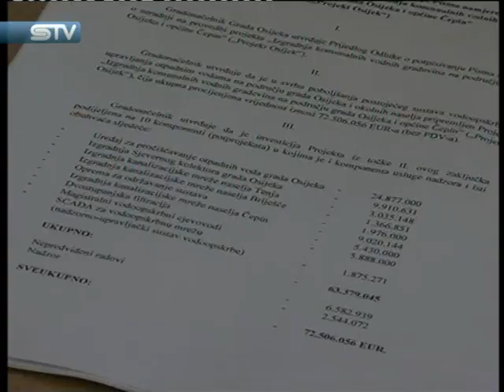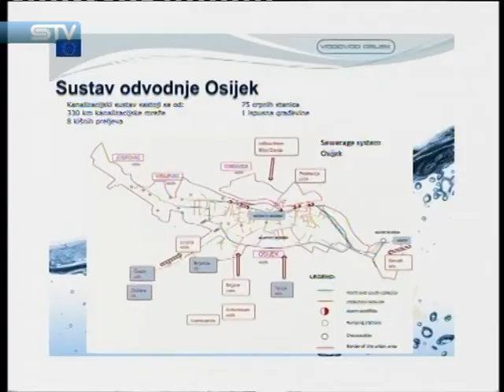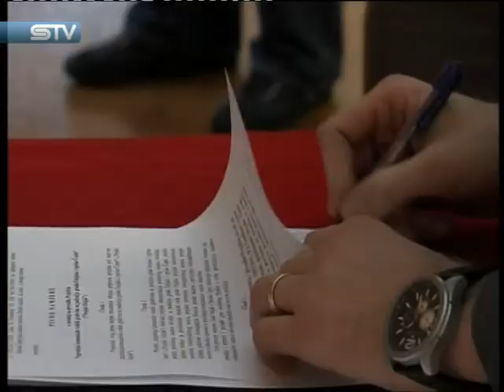1120 STV hr www sib hr